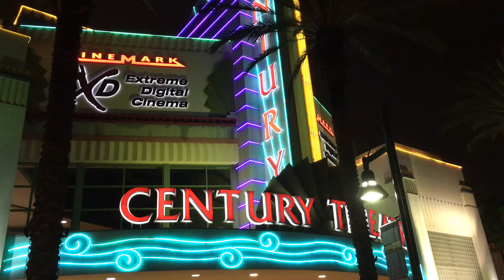Teluguz News Update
Khaidi No 150 Chiru FANs Theater Hungama & Public Response in USA